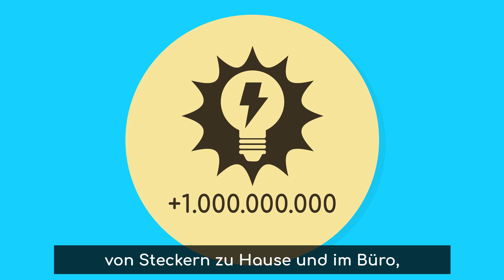Save CO2 and electricity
Please continue to say!
We can easily save CO2 and electricity ourselves!
Billions of watts of electricity, worldwide, just by pulling plugs at home and in the office, because washing machines, dishwashers, printers and other devices, consume, even in idle mode, electricity.

Bitte weiter sagen!
Wir können ganz einfach selbst, CO2 einsparen!
Milliarden Watt an Strom, nur durch das ziehen von Steckern zu Hause und im Büro, denn Waschmaschinen, Geschirrspüler, Drucker und andere Geräte, verbrauchen, auch im Ruhezustand, Strom.
Bitte weiter sagen!